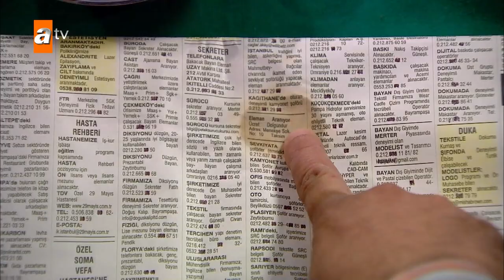Hüseyin ve Şükrü dolgun maaşlı iş buldu! - Çocuklar Duymasın 97. Bölüm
Çocuklar Duymasın 97. Bölüm Özeti:
Meltem ile Haluk çiftinin öyküsü, aslında pek çok ailenin yaşantısına ayna tutuyor.
Yönetmen: Bora Tekay, Raşit Çelikezer, Günay Köker
Oyuncular: Tamer Karadağlı, Pınar Altuğ, Zeyno Günenç

Biri 15, diğeri 12 yaşında iki çocuk sahibi 16 yıllık evli bir çiftin duygusal komik hikayesini anlatıyor. Evlilikteki küçük şeyleri büyük sorunlara dönüştürebilen, olayların bu hale gelmesinde sürekli birbirlerini suçlayan, sık sık boşanmaktan sözetseler de onlar için dünyadaki en değerli şey olan çocukları düşünerek vazgeçen Meltem ile Haluk çiftinin öyküsü, aslında pek çok ailenin yaşantısına ayna tutuyor. Çiftimiz, her konuda ayrı fikirlere sahip olduklarından, çocukları Emre ve Duygu'nun sorunları konusunda da sık sık tartışıyorlar. Sergilediği sıradışı kişikle tüm olayların merkezinde yeralan Emre'yi, nam-ı diğer Havuç'u Furkan Kızılay, annesi gibi duygusal ve romantik bir kız olan Duygu'yu da Ayşecan Tatari canlandırıyor.